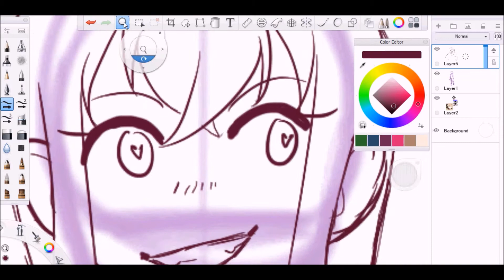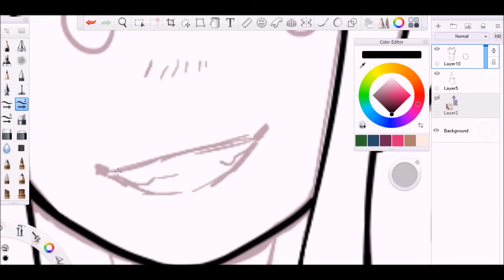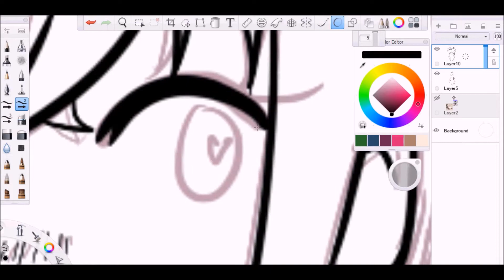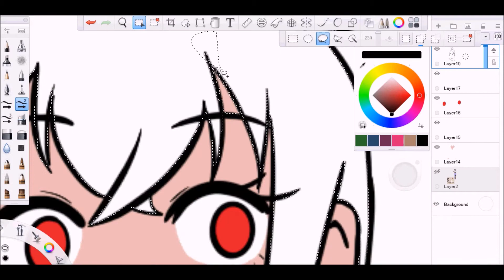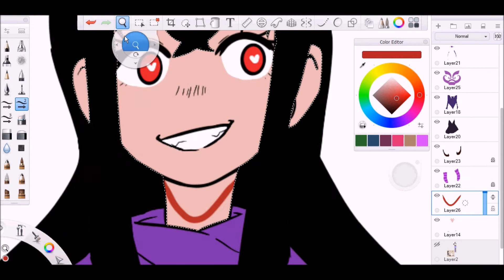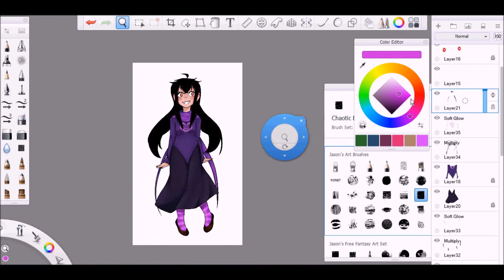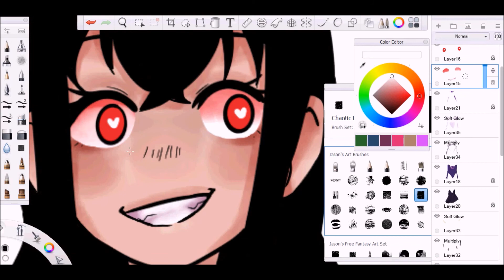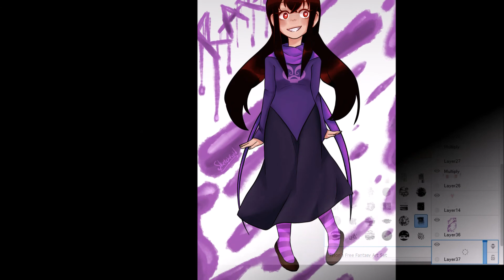[ Homestuck Fankid Speedpaint ] Witch of Rage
Don't mind me, just doing an art

If you like this picture then please consider commissioning me!